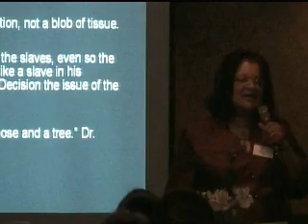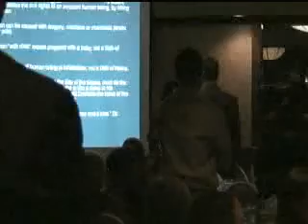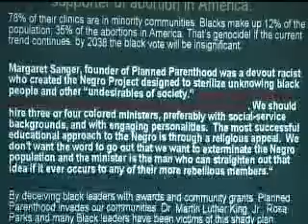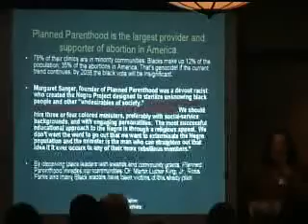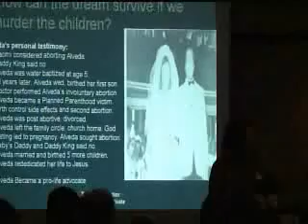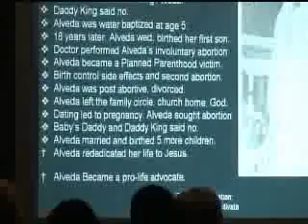Alveda King: Abortion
Dr. Alveda King is the niece of Dr. Martin Luther King jr. She is member of Silent No More.  She argues the point that MLKjr was against abortion. She herself was coerced into having 2 abortions. She is a convert to the pro life movement and she now devotes time to exposing the lies that Planned Parenthood tells women.
Alveda used to be a pro-choice legislator.